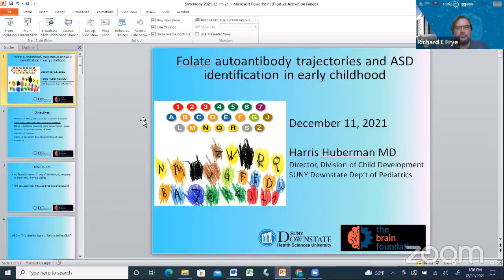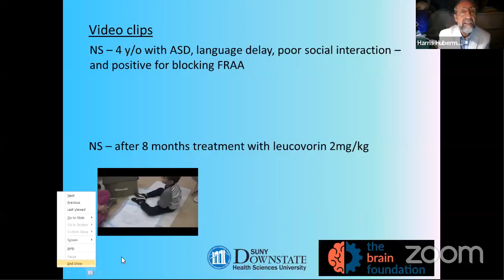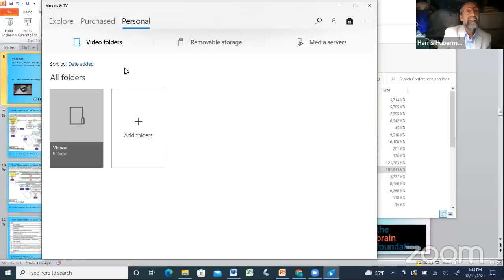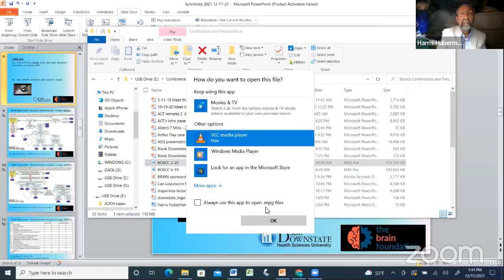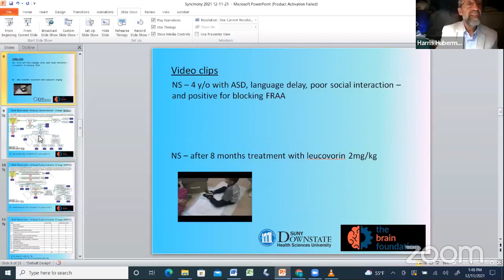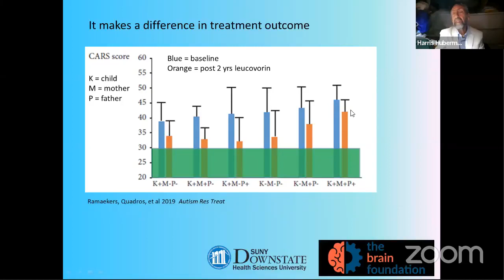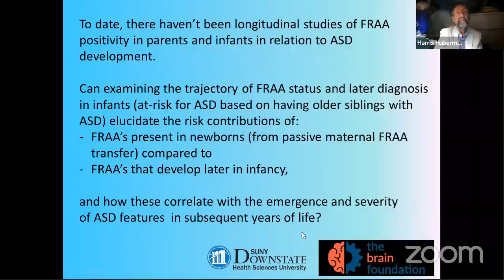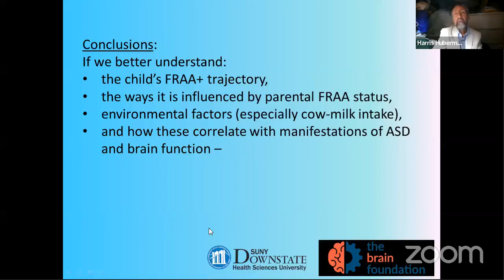Folate Autoantibodies & ASD Identification in Early Childhood - H. Huberman MD, SUNY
Harris Huberman, MD, is a developmental pediatrician and the director of the SUNY Downstate Division of Child Development. He was the Medical Director of the NYC  Infant Child Health Assessment Program - NYC’s Early Intervention Child Find program and has been the PI of several NIH and MCHB-funded studies of interventions to improve early child development. Currently he is the PI on two clinical trials to treat young children with ASD with leucovorin in collaboration with Phoenix Children’s Hospital, and is the PD of the newly formed Brooklyn Leadership Education in Neurodisabilities (LEND) program funded by MCHB. Dr. Huberman’s areas of interest include: autism, public health and its intersection with child development, preventive parenting programs to improve developmental outcomes for children living in poverty, international health.

Dr. Huberman currently directs the Behavior and Development rotation for Downstate’s pediatric residents and with his team runs a Child Development clinic which is heavily focused on identifying and caring for children on the Autism Spectrum.